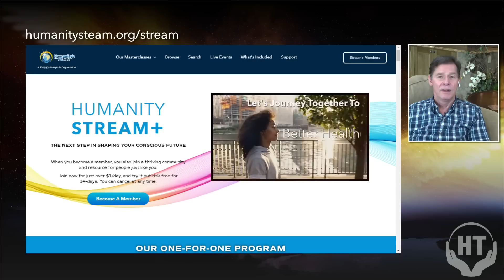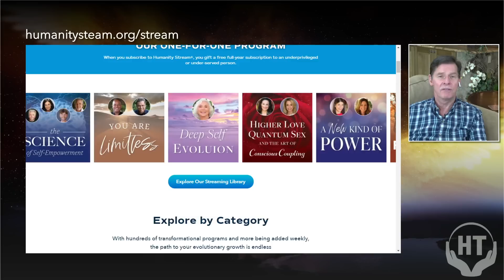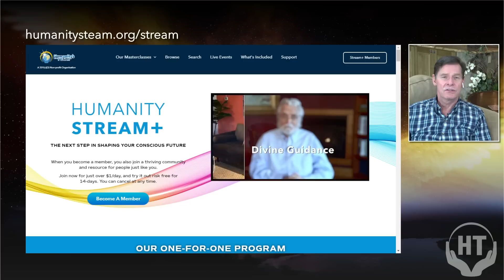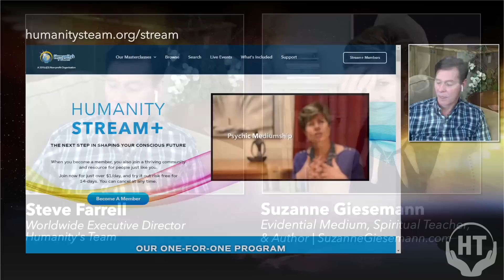Humanity's Team Live Event with Suzanne Giesemann and Steve Farrell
Enjoy a fascinating hour as Humanity's Team Worldwide Executive Director, Steve Farrell and spiritual teacher, Suzanne Giesemann discuss partnerships with universal beings.  Suzanne shares a fun but very profound recent experience with a watermelon. You'll be amazed at the lessons that unfold in the watermelon story!

REGISTRATION IS NOW OPEN FOR Suzanne's new online course with Humanity's Team, COSMIC FORCES:SHAPING A WHOLE NEW FUTURE.  You can do the modules at your convenience and have unlimited access: Find all of the details